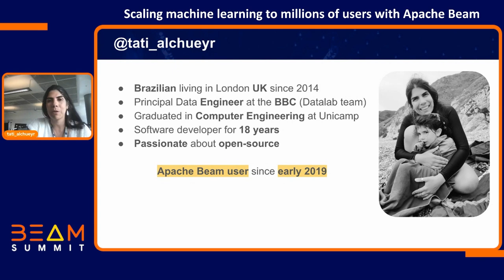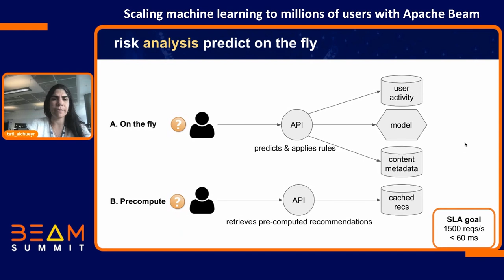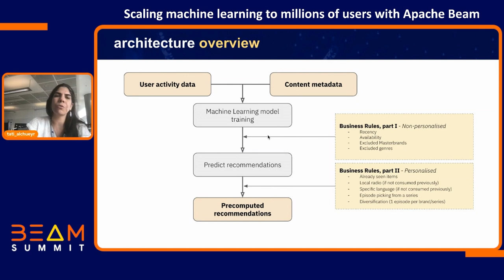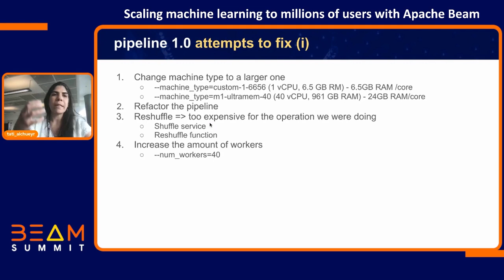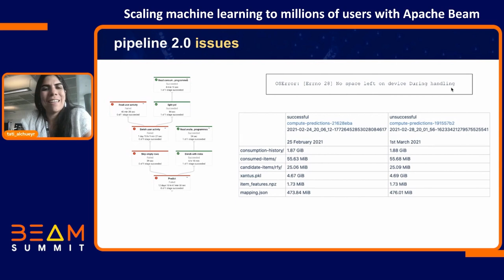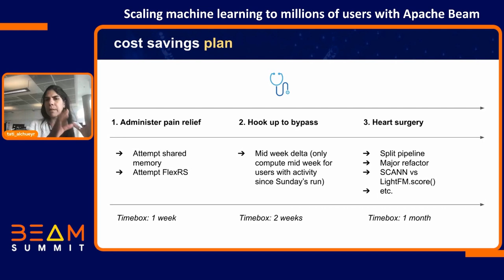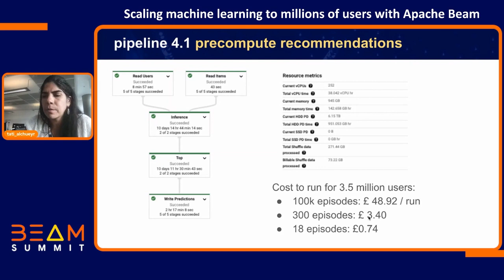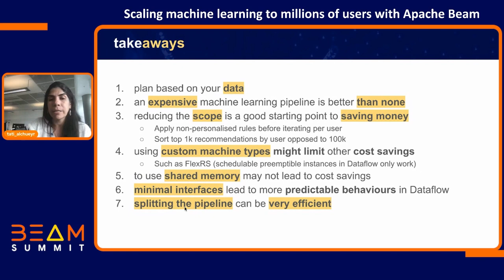Beam Summit 2021 - Scaling machine learning to millions of users with Apache Beam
Apache Beam is a critical technology in delivering millions of personalised recommendations to the BBC audience daily. The journey to adopt the technology, however, wasn’t the smoothest. The objective of this talk is to save others time and money.

This talk will discuss:

- Why Beam
- First pipeline which allowed us to go from a machine learning prototype to production
- Issues faced with the first approach
- Solutions embraced to handle problems
- Current pipeline design and cost gains
- This talk will focus on using the Python SDK and the Dataflow runner.

The solutions covered will include simplifying and splitting the original problem, pipeline configuration and using features such as shared memory.